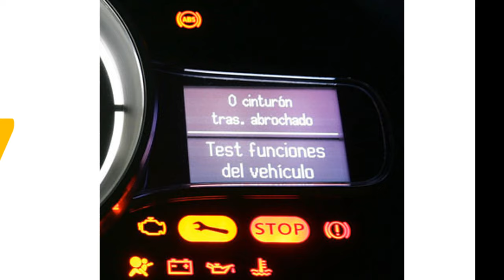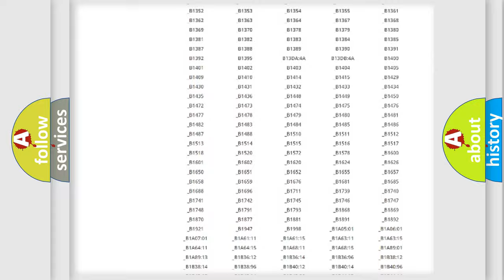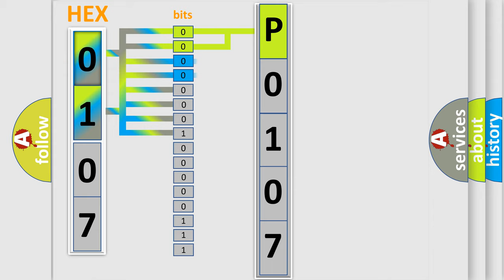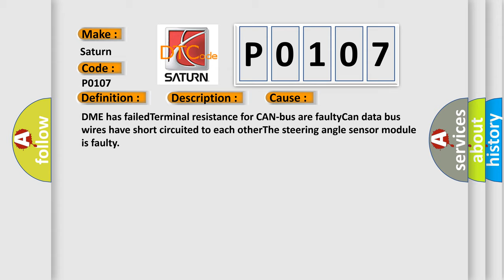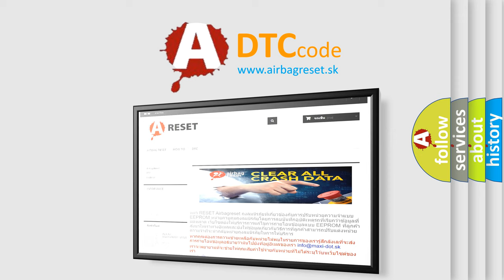DTC Saturn P0107 Short Explanation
Contents:
0:21 Basic DTC analysis according to OBD2 protocol standard.
1:48 Insight into programming
2:58 A diagnostically understandable description of the Diagnostic Trouble Code
3:05 Basic error definition

Make:
Saturn
Code:
P0107
Definition:
Lost Communication With Steering Angle Sensor Module
Description: